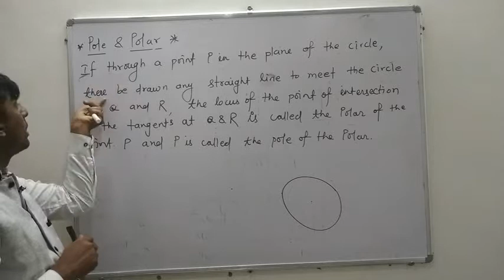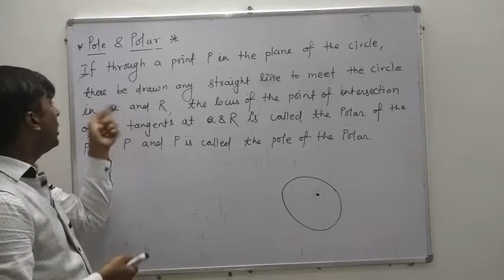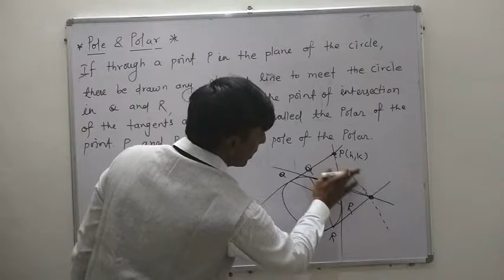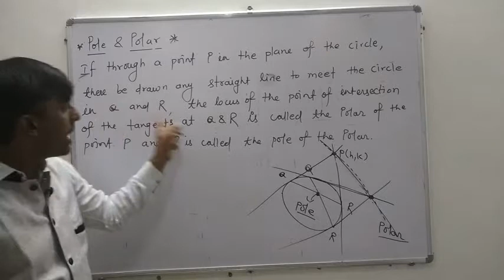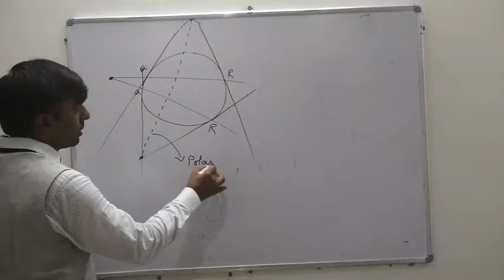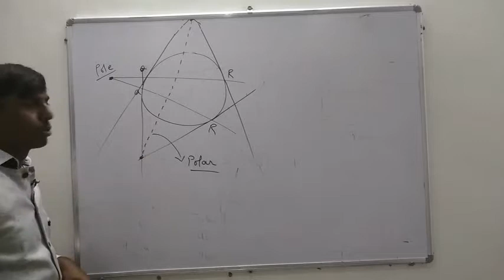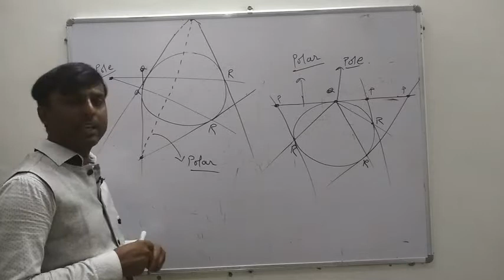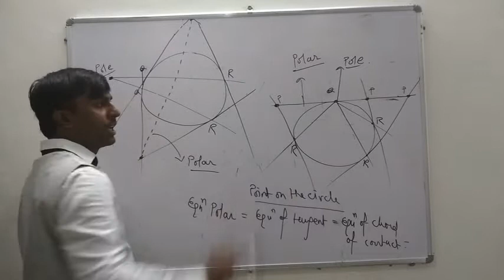Circle L-18c |Pole and polar| IITJEE| NCERT|12th| Maths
Circle  IIT L-18(c)  by K.A. sir ex faculty Bansal classes kota centre. This video lecture cover Pole and polar.
In this video lecture we learn what is pole and polar of a circle and pole and polar definition also explained.
If through a point p in the plane of the circle, there be drawn any straight line to meet the circle in Q and R, the locus of the point of intersection of the tangent at Q and R is called the polar of the point P and P is called the pole of the polar.

After this video lecture student understand pole and polar concept very easily.

All condition discussed like polar situation when pole in circle, polar situation when pole is out the circle, polar situation when pole is on the circle.

If pole is on the circle than tangent and polar equation will be same also explained in this video lecture.

*Important links**

Also relevant for Class 11 & 12 CBSE and state boards preparation.